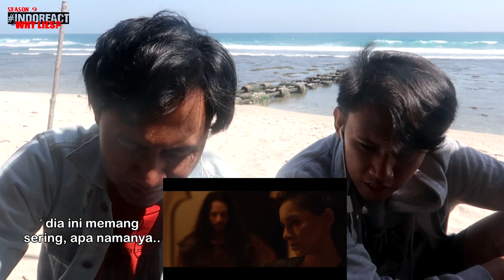Reaction di Pantai - SOG Feat Shila Amzah - Pelukan Angkasa [OST KL Vampires]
Watch Previous Seasons of INDOREACT

klvampires ((( DONASI BTC : 1BSH1HWSPnjhYTSVsCdPTyMxXHs5MhV2wS )))